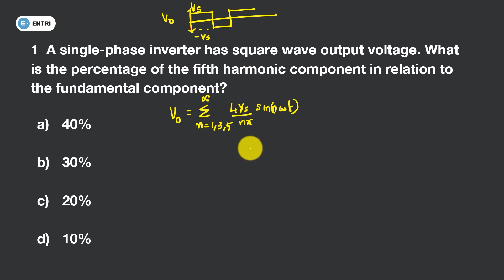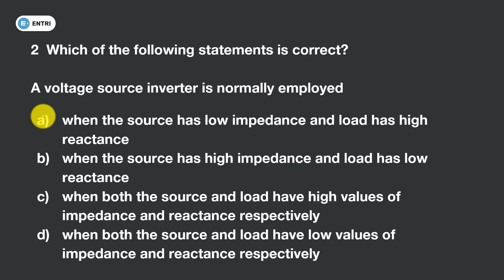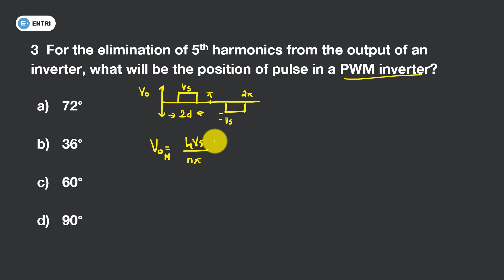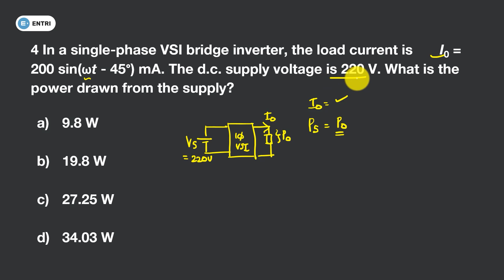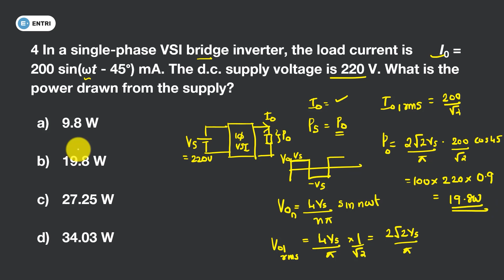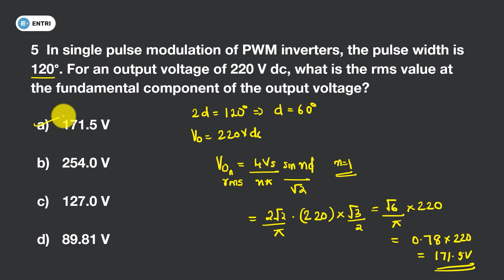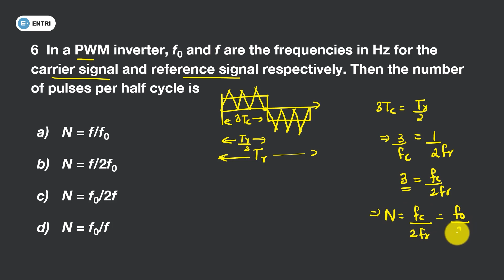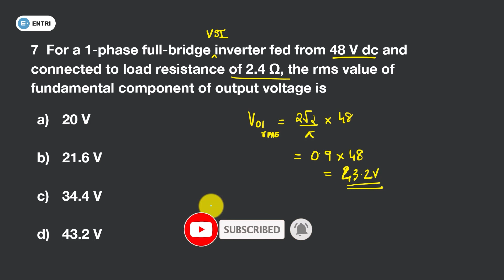Most Expected Questions | Power Electronics | Electrical Engineering on 30th June | Entri